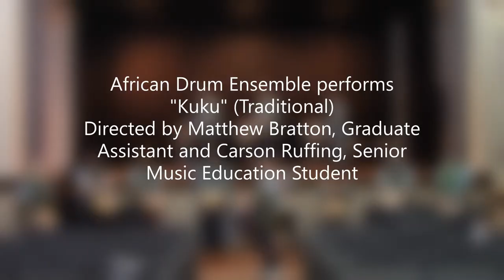Winthrop University 2020 Musical Showcase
Family Week 2020 – October 5-9
A Musical Showcase
Presented by the Winthrop University Department of Music

In Performance Order:
Wind Symphony Brass and Percussion
directed by Dr. Lorrie S. Crochet, Director of Bands
"Rolling Thunder" by Henry Fillmore
Trumpets: Will Ellison, Fernando Frank, Sky Powell
Horns: Caitlyn Howard, Eric Johnson
Trombone: Gabe Crane, Will Easterday, Aaron Milner
Euphonium: Braden Shaw
Tuba: Alex Greenwood
Snare Drum: Kyle Chinn
Bass Drum: Zaria Thomas-Hood

Steel Drum Ensemble
directed by Dr. Douglas Presley, Associate Director of Bands
"Brown Eyed Girl" by Van Morrison
Faith Nyberg, Caitlyn Marsh, Caleb Smith, Christian Morris, Issac Strange, Andrew Gossett

Woodwind Quintet
directed by Dr. Deborah Loomer, Professor of Clarinet
"Novelette" by Francis Poulenc
Flute: Sarah Therrell
Clarinet: Sean Woodard
Oboe: Joshua Wright
Horn: Eric Johnson
Bassoon: Andrew Gossett

African Drum Ensemble
directed by Matthew Bratton, Graduate Assistant and Carson Ruffing, Senior Music Education Student
Carson Ruffing, Matt Bratton, Caleb Smith, Drew Cash, C.J. Knotts, Zaria Thomas, Xavier Johnson, Christian Morris, Bradley Wilson, Kyle Chinn,